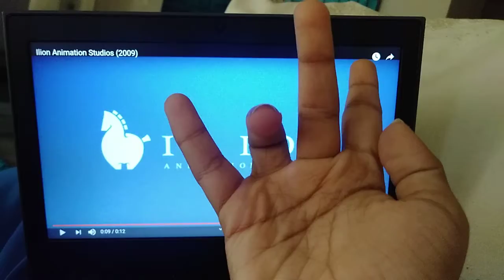Universal Pictures Ilion Animation Studios Kung Fu Panda 2